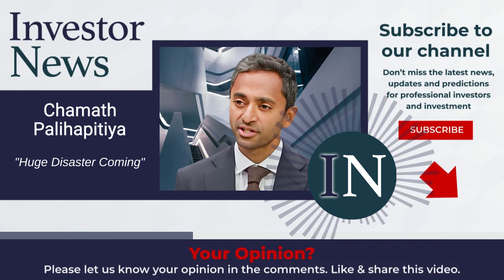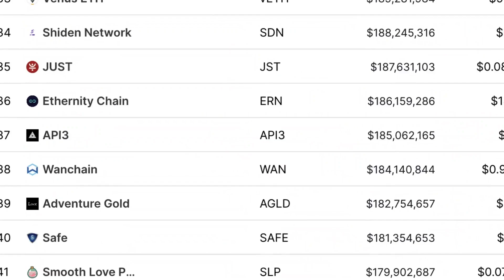Chamath Palihapitiya: Huge Disaster Coming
Chamath Palihapitiya is a Sri Lankan-born Canadian venture capitalist, engineer, SPAC sponsor, and the founder and CEO of Social Capital. Palihapitiya was an early senior executive at Facebook, working at the company from 2007 to 2011.

Video content: Chamath Palihapitiya, real estate, houses, overvalued, investor, market, estate market, reset, the big reset, banks USA, savings banks USA, economy USA, finance USA, money USA, capital USA, stocks USA, stock exchange USA, real estate USA, politics USA, media USA, gold, commercial, property, listing, realtor , currency crisis, currency reform, financial community, financial policy, financial market, banks, financial crash, euro crash, bank crash, investment, euro crisis, economic crisis, bankruptcy, bankruptcy, inflation, credit, insolvency, profit, system change, reset, crash, finance, finance, money, investment, trade, goods market, means of payment, securities, cash, bank balances, claims, debt capital, interest, liabilities, purchasing power, central banks, ECB, precious metals, expropriation, system change, stock market trend, success channel, company, state, Bill Gates, Jeff Bezos, Elon Musk, Warren Buffett, Bernard Arnault, Robert Kiyosaki, Ken McElroy, Larry Page, finance, crash, cash, microstrategy, Michael Saylor, gold, central banks, currency, economy, government, politics, stocks, assets, real estate, money, future, inflation , Recession, Technology, Asset Advisor, Finance, Crash, Cash, Microstrategy,  central banks, currency, economy, government, politics, money print, assets, stocks, ethereum, fortune, investment, PayPal, stock market, real estate, money, future, inflation, recession, technology